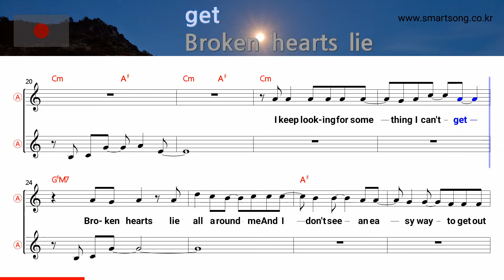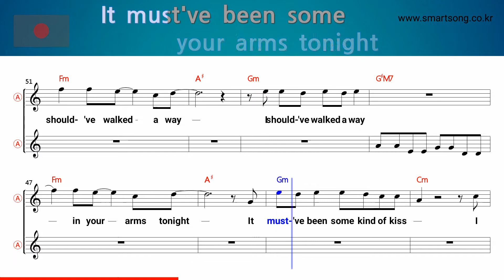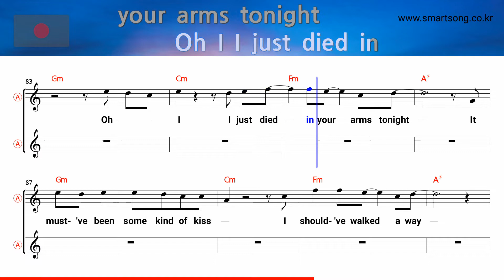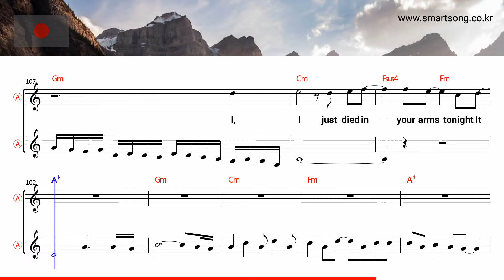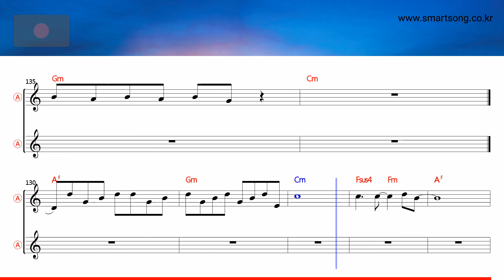I just died in your arms - Cutting Crew (Alto Saxophone Sheet Music Cm Key / Karaoke / Easy Solo)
★I just died in your arms - Cutting Crew (Alto Saxophone Sheet Music Cm Key / Karaoke / Easy Solo Cover)

saksofoni nuotit,
szaxofon kotta,